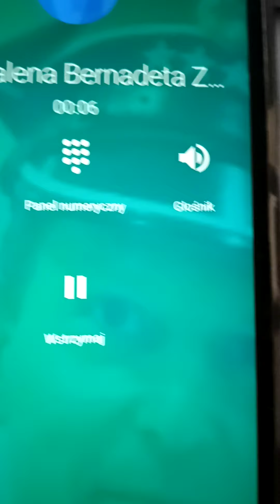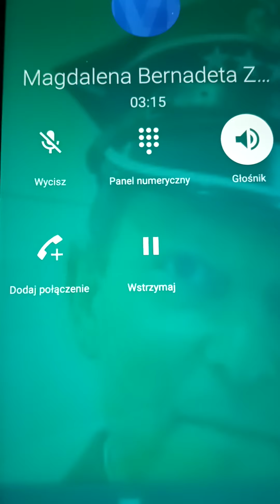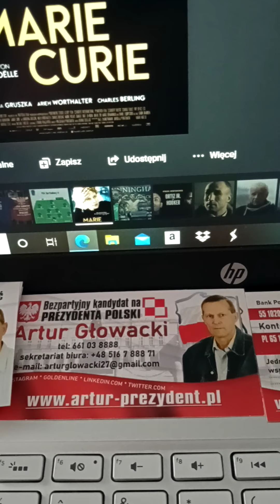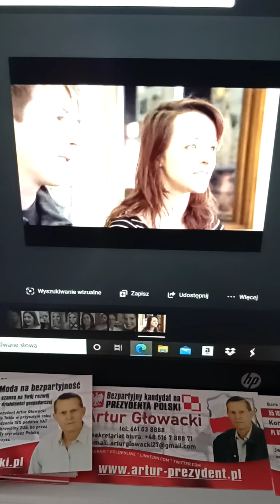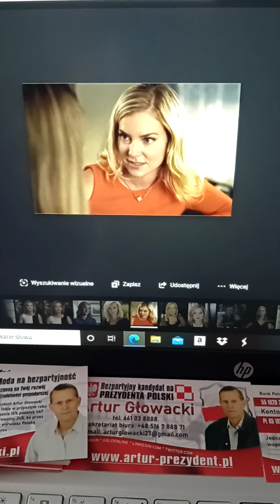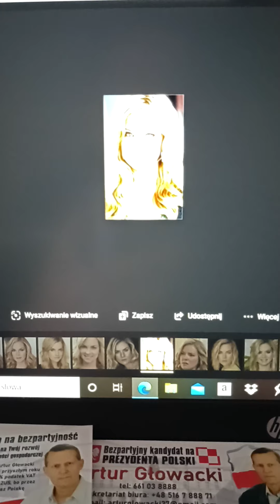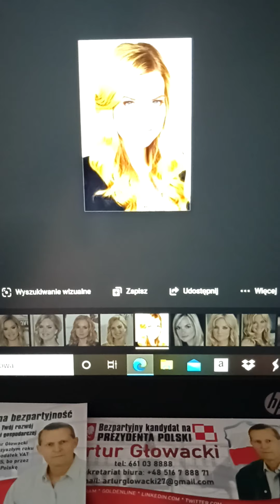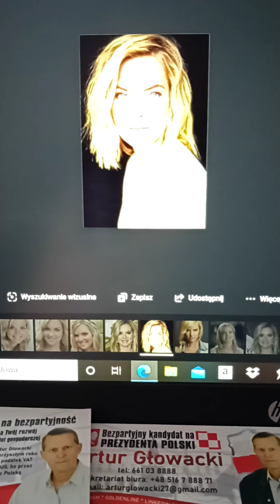TVAG AG MÜNCHEN+48-661038888.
Ucz sie... od NAJLEPSZEJ DAMY PREZYDENTA BEZPARTYJNEGO... . TEL STUDIO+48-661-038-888.